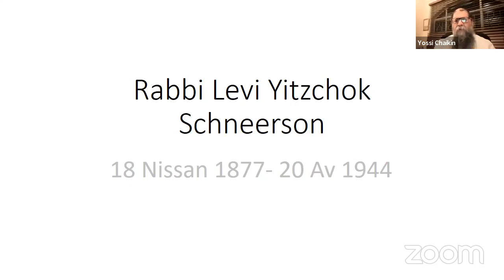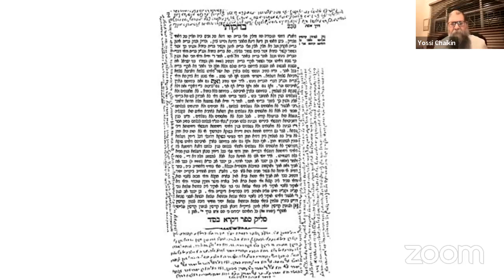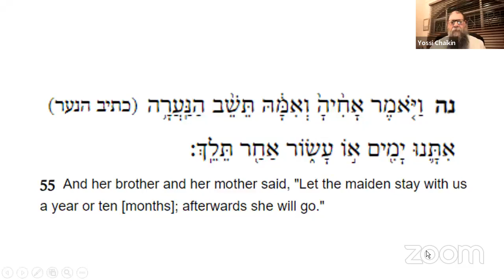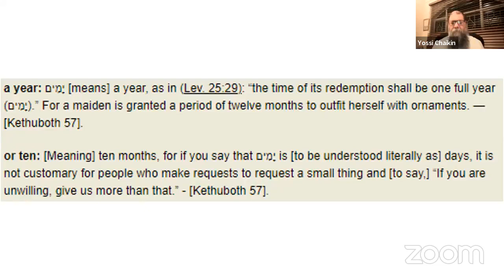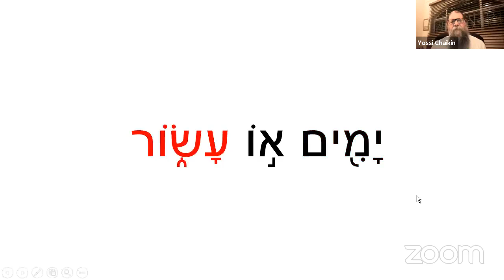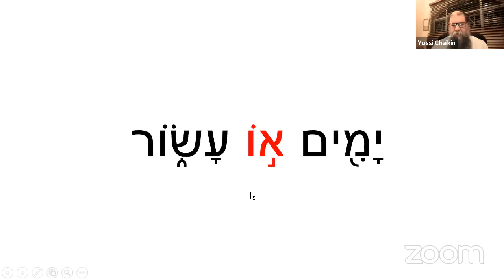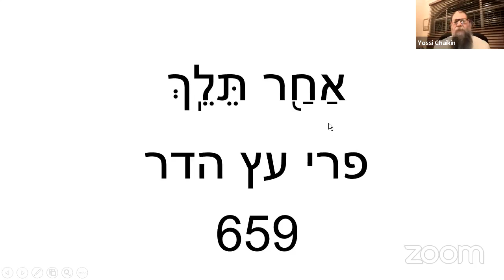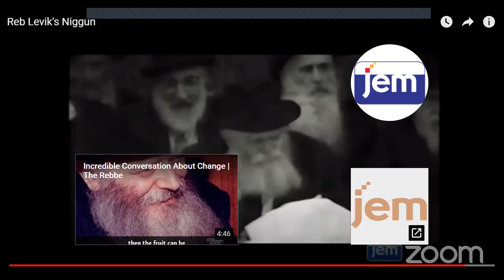The Kabbalist of Yekatrinaslav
Rabbi Levi Yitzchak Schneerson